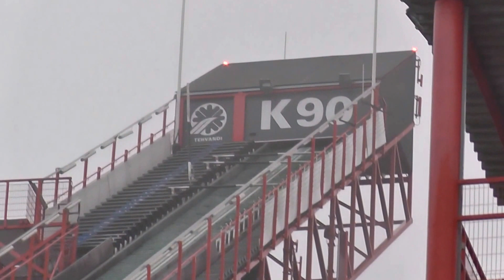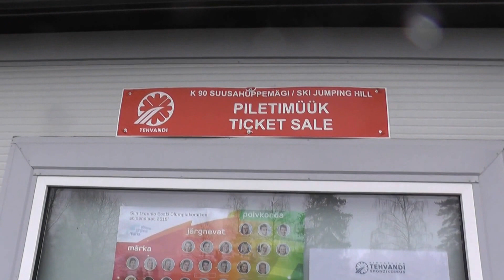Лыжный трамплин K90 Спортивный центр Техванди Эстония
смотровая вышка и лыжный трамплин K90 Спортивный центр Техванди (Tehvandi Spordikeskus)  Эстония